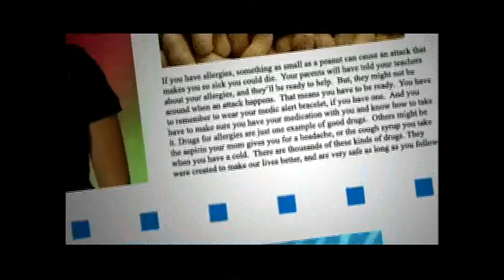Allergies at School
Safety tips for kids about allergies at school